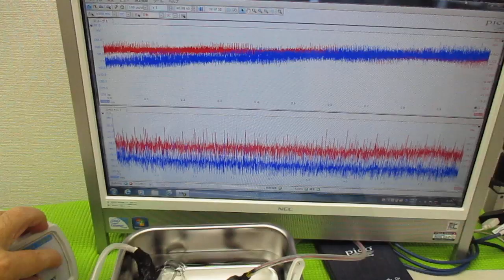メガヘルツの超音波発振制御プローブを利用した実験動画 ultrasonic-labo